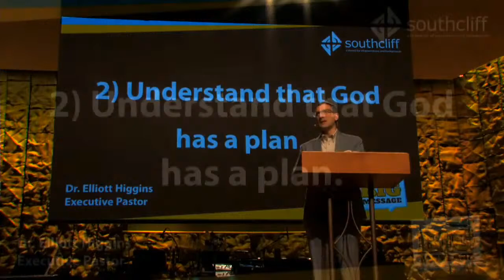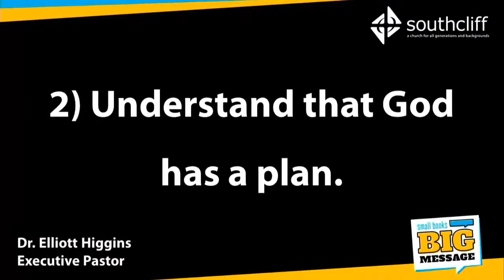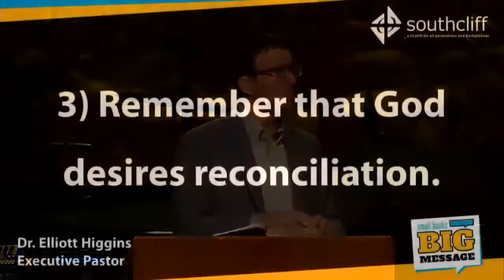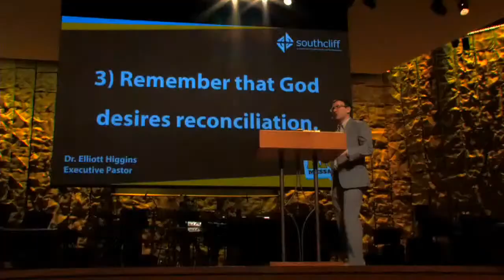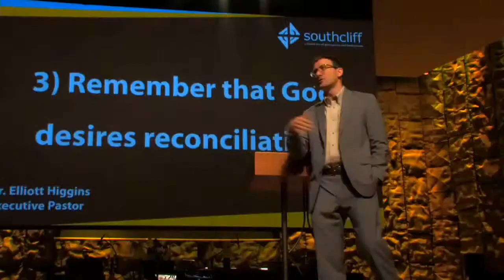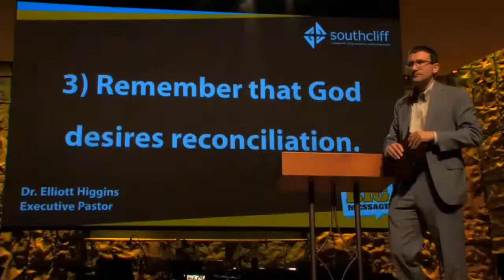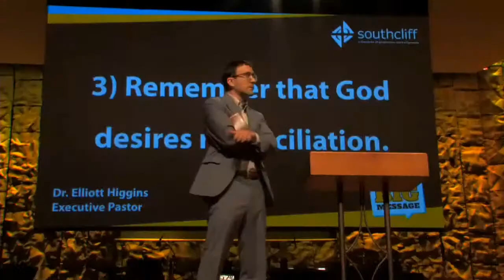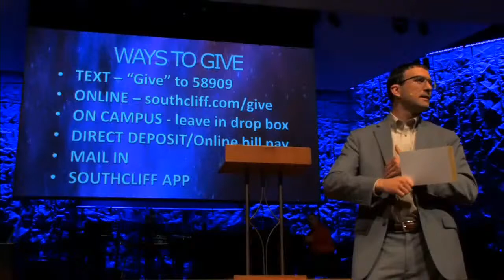Philemon: A Path to Peace 04/13/24 at 7:00 PM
Our Sunday services are at 9:30AM, 11:00 AM and 8:00 PM.

Speaker: Dr. Elliott Higgins
Series: Small Books, Big Messages
Title:  Philemon: A Path to Peace
Scripture: Philemon

Recognize Jesus is the Authority
Understand that God has a Plan
Remember that God Desires Reconciliation
Approach the Problem with Humility

You can also listen to podcasts of the messages on iPodcast Go, Overcast, The Podcast, Podcast Player, Apple Podcasts (iTunes), Cashbox, and Google Podcast. There may be others; check on your podcaster by searching Southcliff.